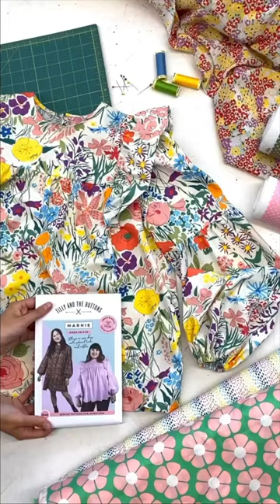snippets of Textile Express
A little sneaky peek into days at Textile Express.